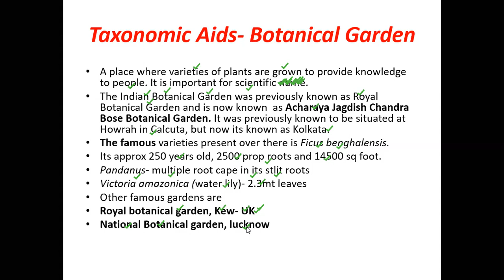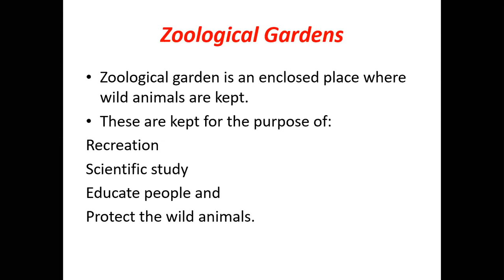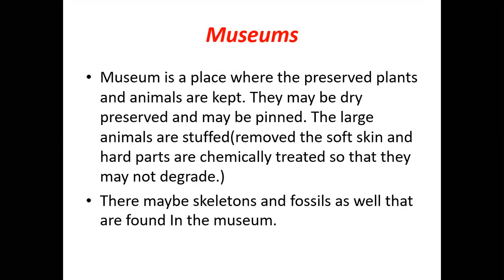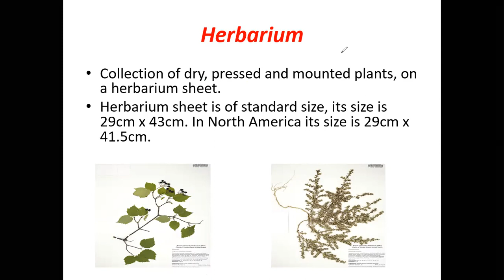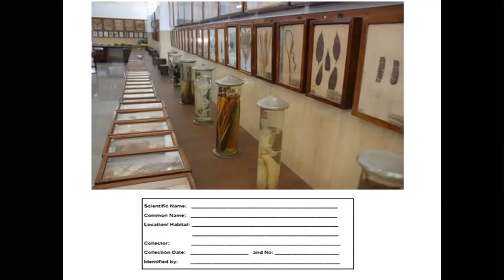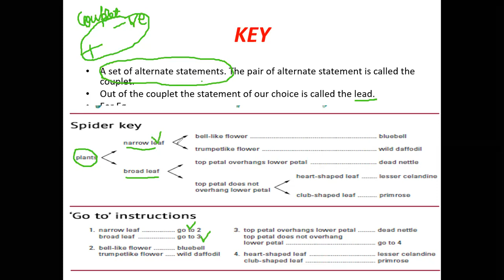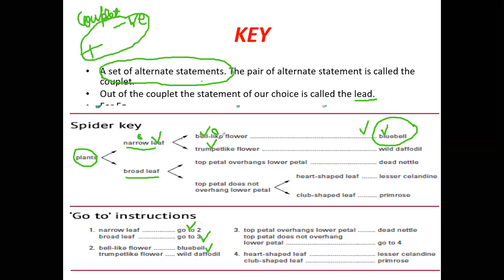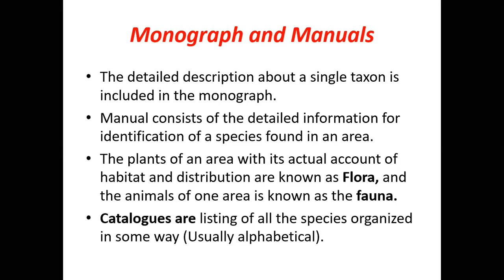the living world lecture 5